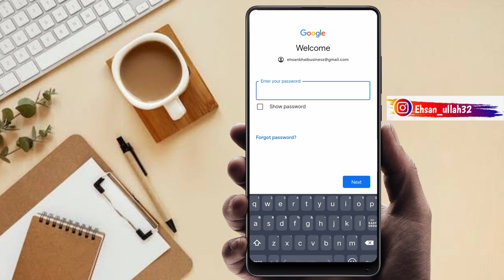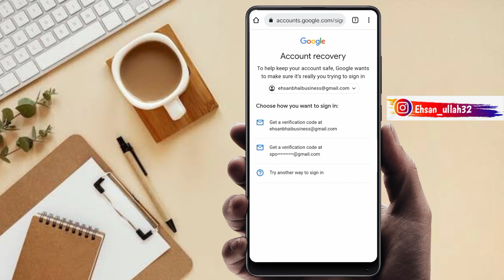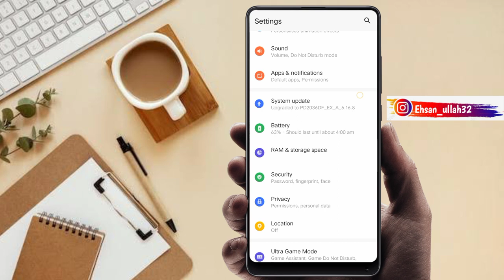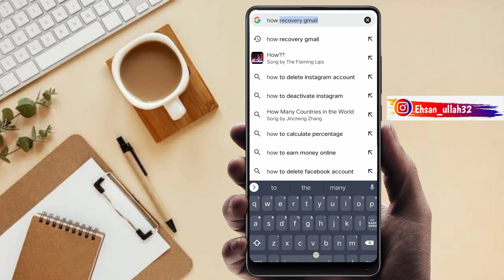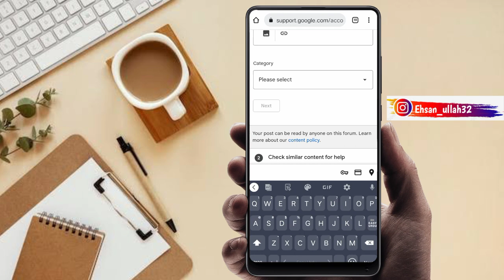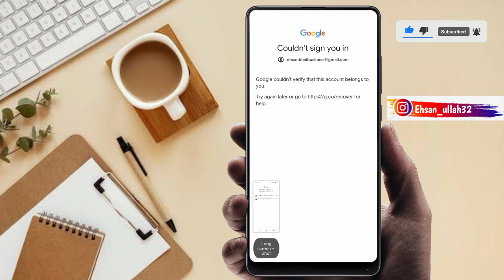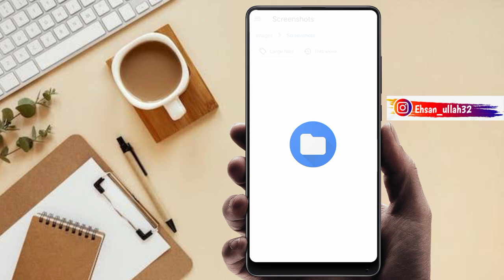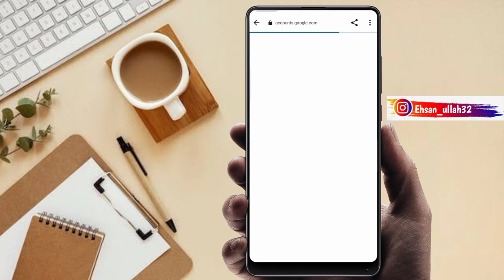Hack email ko recover kaise kare || how to recover hacked google account || google account recovery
Instagram linke✔

Recovey video linke✔

Top search
hack email ko recover kaise kare
how to recover hacked google account
how to recover hacked google account without phone number and recovery email
google account recovery without phone number and email
google account recovery without phone number and email 2023
how to recover google account without phone number and recovery email 2023
email recovery bina number ke
email recovery without phone number
email recovery without phone number 2022
gmail account recovery without phone
how to recover gmail account without verification code
how to recover gmail password without phone number
recover hacked google account
hacked google account recovery
how to recover hacked gmail account
recover hacked gmail account whitout phone number
how to recover gmail account without old phone number
google hacking database
google dorking
google account forgot password
how to recover gmail without phone number and recovery email
recover my gmail account without phone number
how to recover gmail account without old phone
how to recover my gmail account without phone number
google hacking database tutorial
recover deleted gmail account without phone number
how to recovery gmail account without phone number

Not💯😍
Friends, today I will tell you how you can recover your Gmail account, even when your account is lost, how can you secure it and how can you fix it? 💯😍